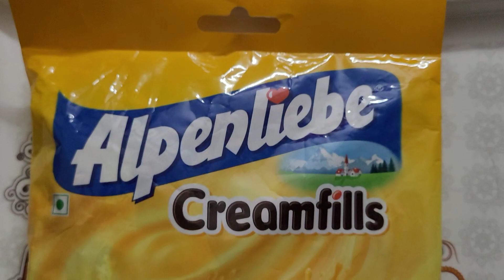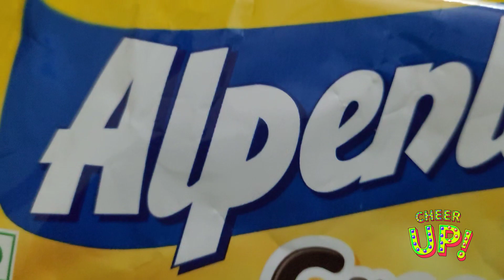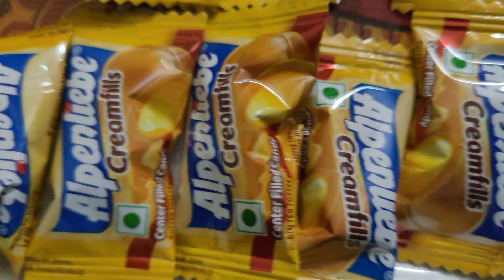Alpenliebe Creamfills Candy | Alpenliebe Butter Toffee 🍬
Alpenliebe Creamfills Candy Butter Toffee